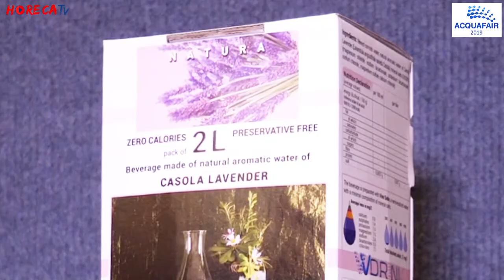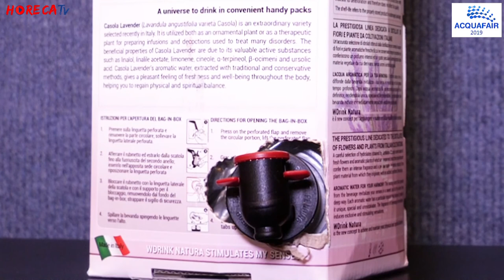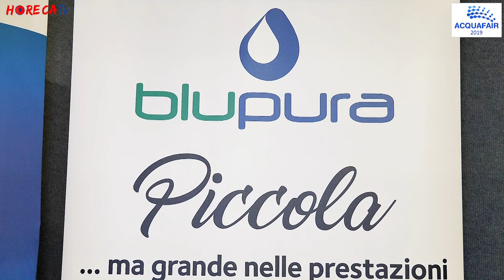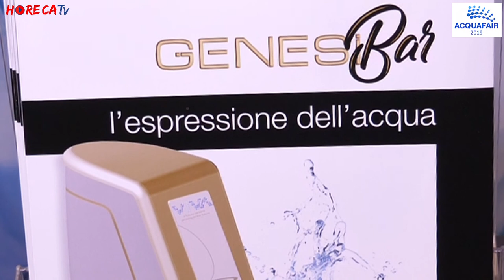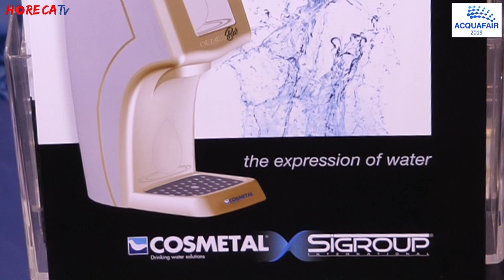ACQUA FAIR 2019 - Fabio Russo intervista Mauro Gallavotti di Celli Group SpA